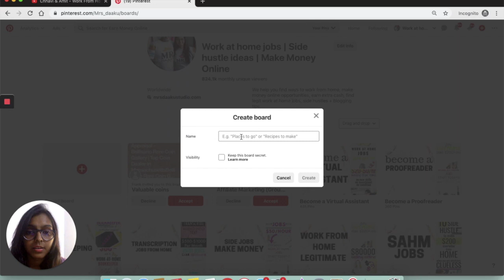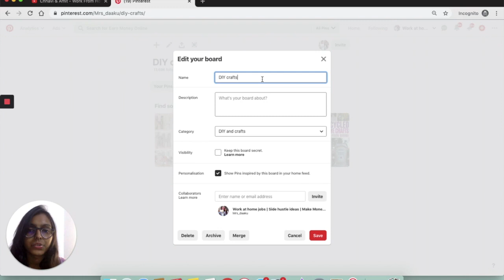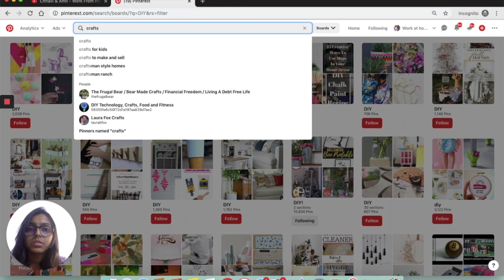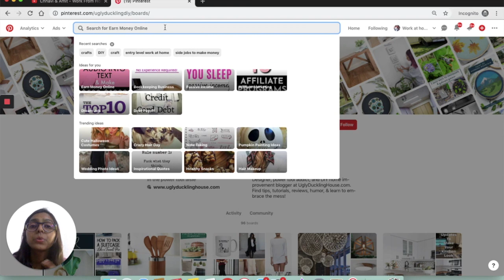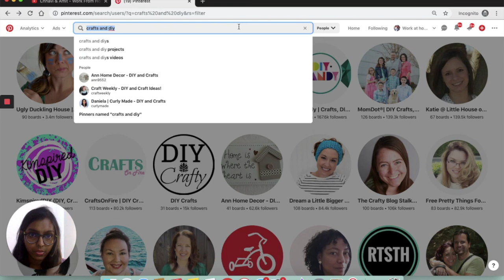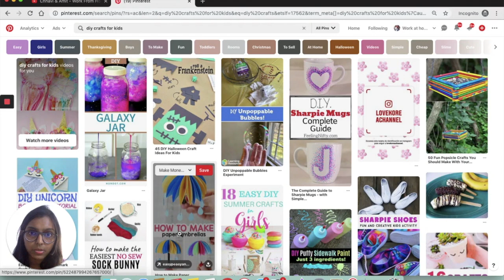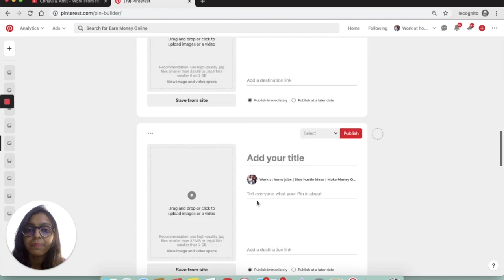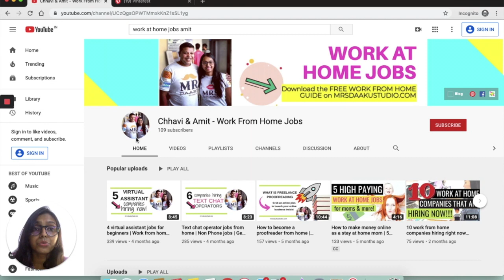HOW TO MAKE MONEY ON PINTEREST WITH AFFILIATE MARKETING | earn money from Pinterest | Make $1000/mo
Learn how to make money on Pinterest with affiliate marketing & grab my secrets of driving 100k page views and $1000+ a month

Code - PINMONEY

2. Commission Junction or CJ
4. Flexoffers.com